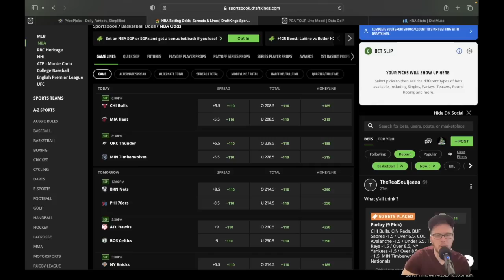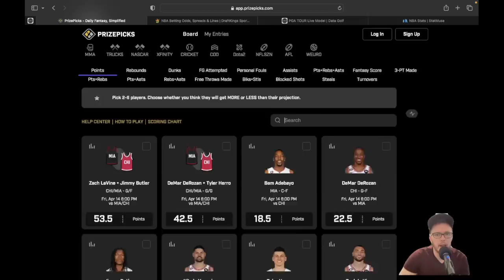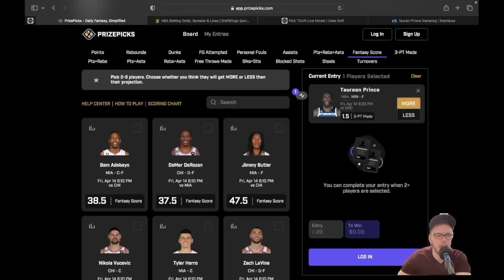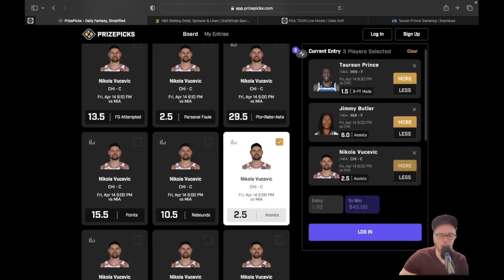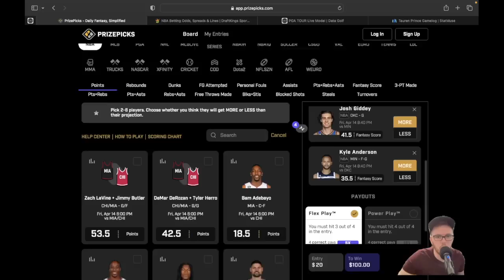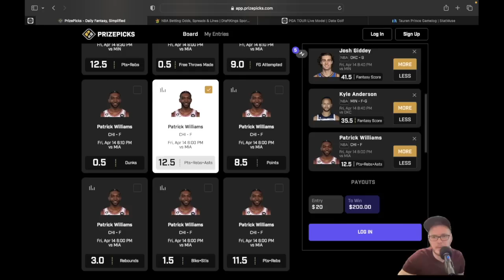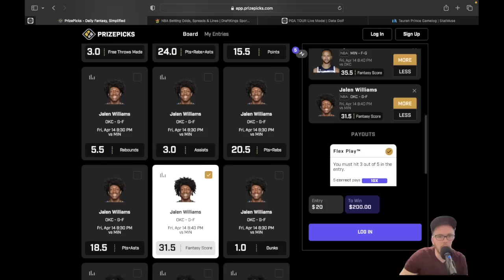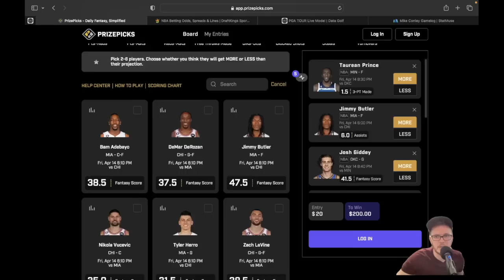PrizePicks NBA Props & First Look Analysis! Flex Friday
I go over the 2 game play in NBA slate today and give my opening thoughts and some props I like.  I go live every day to discuss the slate later in the day, where we build slips together.  This is my first look analysis.